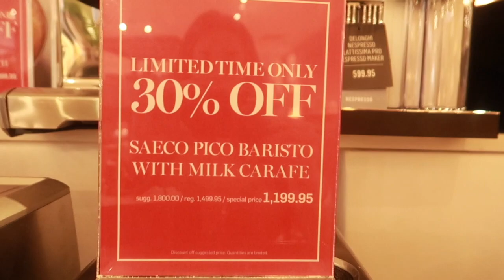GUCCI WEB BELT| COZY CARDIGAN| WHITE BOOTIES!!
All about GUCCI WEB BELT| COZY CARDIGAN & WHITE BOOTIES!!

Hola Dolls! Quick haul on some purchases I made! Super cozy sweater, comfy booties and a new GUCCI belt I added to my collection!
Links down below for your shopping pleasure!

BESOS💋!
E!